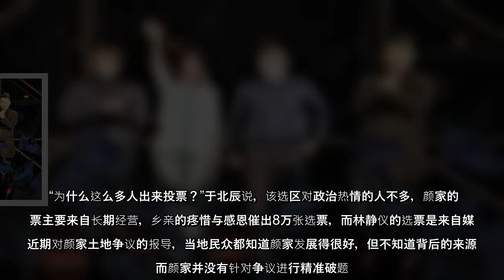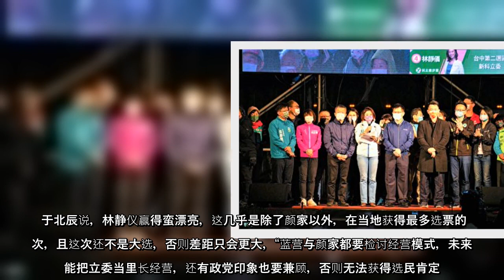台中市第二选区立委补选9日上午8时开始投票，4时结束后开票，晚间5点55分即完成开票，投票率达58.26％。国民党候选人颜宽恒一路微幅落后，最终以80912票输给民进党候选人林静仪88752票，两人差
台中市第二选区立委补选9日上午8时开始投票，4时结束后开票，晚间5点55分即完成开票，投票率达58.26％。国民党候选人颜宽恒一路微幅落后，最终以80912票输给民进党候选人林静仪88752票，两人差距7840票。见大势已去，颜宽恒于傍晚5点40分率先在总部发表败选感言。一路领先的林静仪，在晚间约6点开票突破8万票，由竞选总部宣布当选。
台中市第二选区立委补选9日上午8时开始投票，4时结束后开票，晚间5点55分即完成开票，投票率达5826％国民党候选人颜宽恒一路微幅落后，最终以80912票输给民进党候选人林静仪88752票，两人差距7840票见大势已去，颜宽恒于傍晚5点40分率先在总部发表败选感言一路领先的林静仪，在晚间约6点开票突破8万票，由竞选总部宣布当选